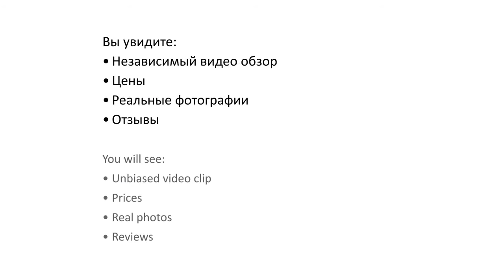Justiniano Club Alanya 4 Джустиниано Клуб Алания Alanya, Turkey Алания, Турция